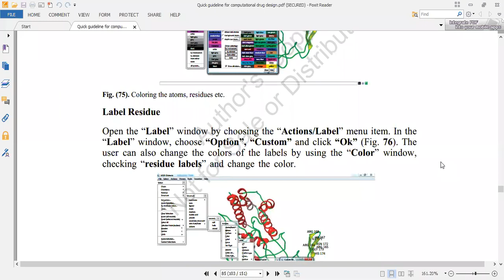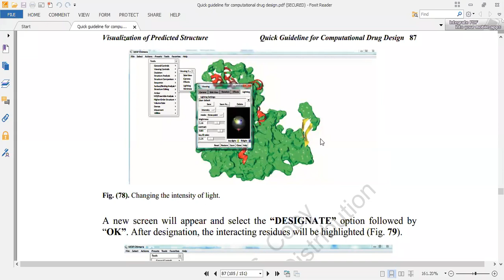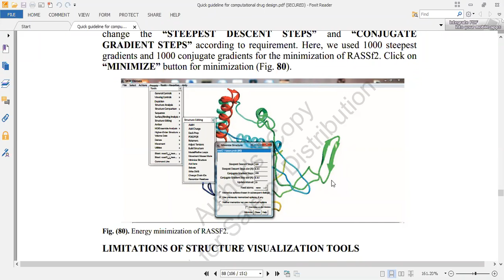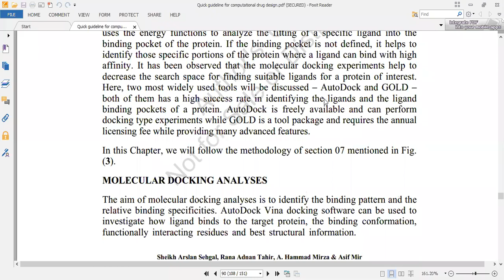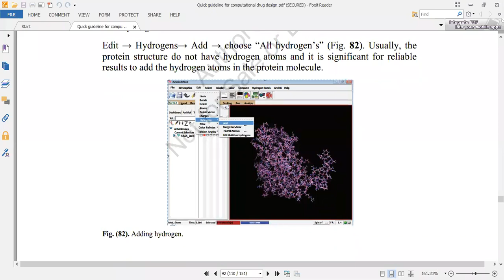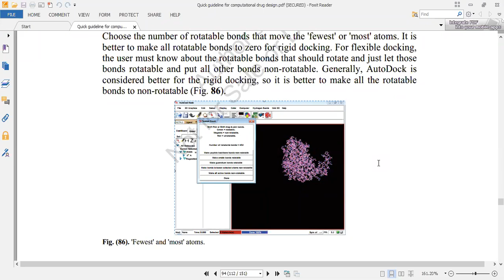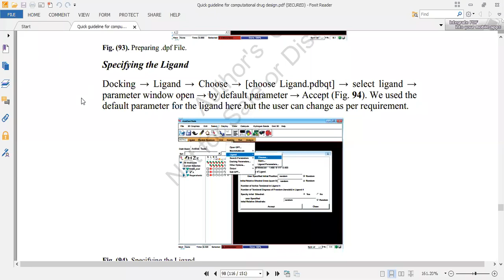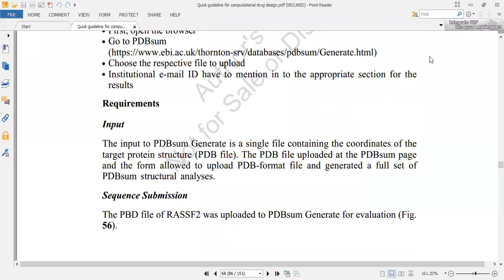Research Methodologies 13062020 Quick guideline for computational drug design Ch 6 to Ch 7